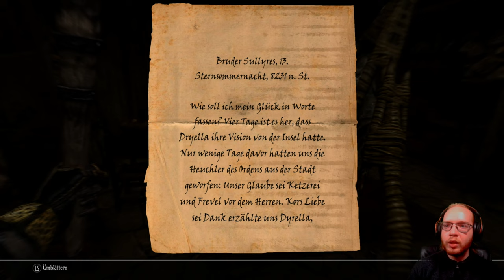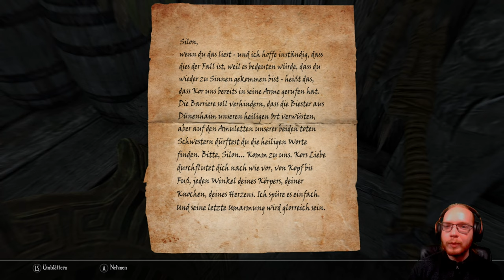Enderal 🗡️ 059: Das Geheimnis seiner Tochter | Blind Lets Play